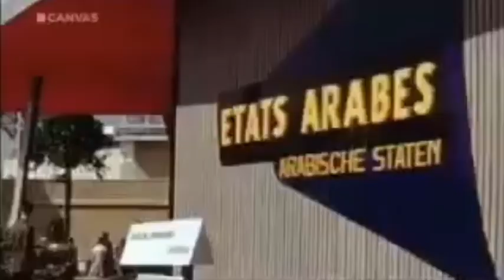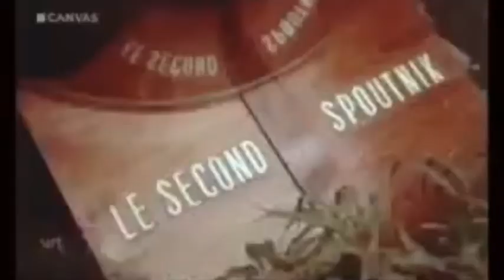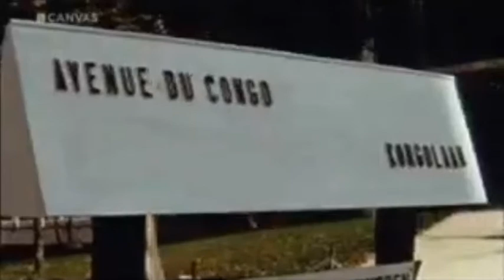The Tielman Brothers - You're Still The One (EXPO Documentation, 1958) [Stereo Mix]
You're still the one, and only love
Whatever you've done, You're still in my heart
When you're be mine, and make me strong
So all the same, You're still the one

Ooh darling, You're my one and only love
I'll pray instead, to the longe today
Then you sing "Be Mine" oh mine, and I tell you are
When you're be mine, You're still the one

You're still my one and only love
Then you sing "Be Mine" oh mine², and I tell you are
Whenever be mine, You're still the one